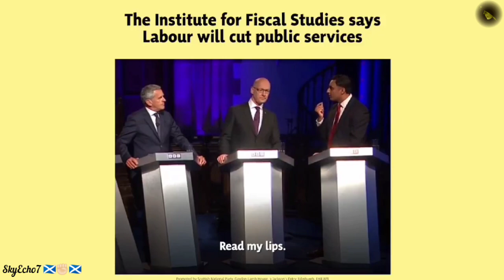Question Time, Climate Targets & North Sea Oil & Gas - Stephen Flynn